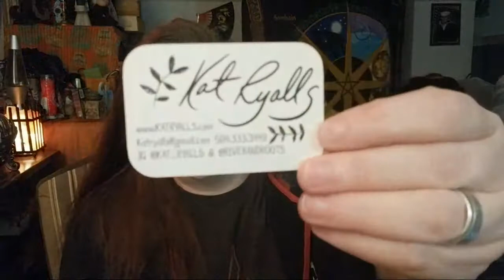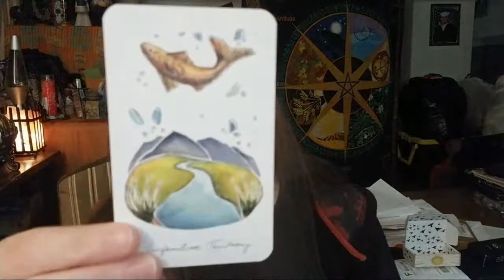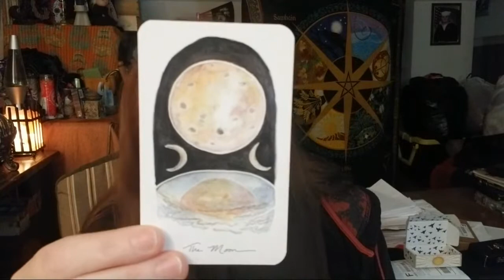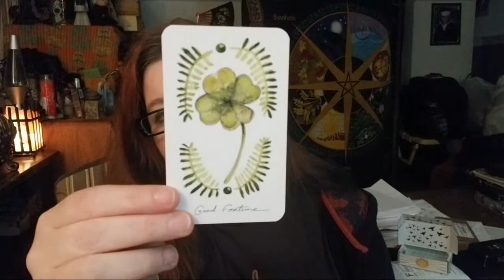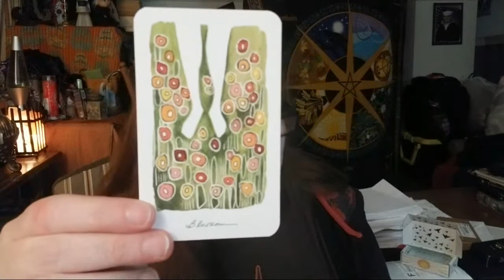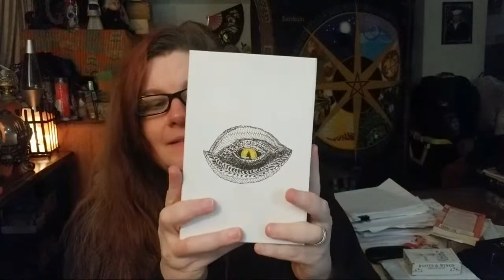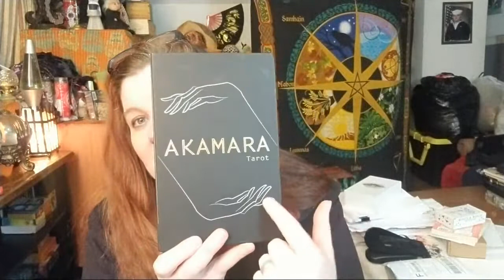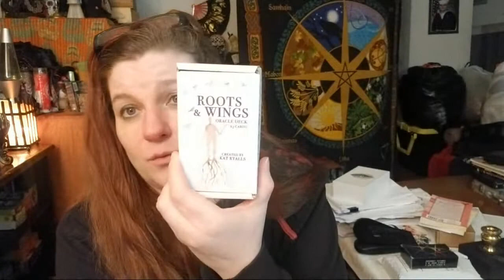Unboxing the Roots & Wings Oracle Deck! 😘🐿